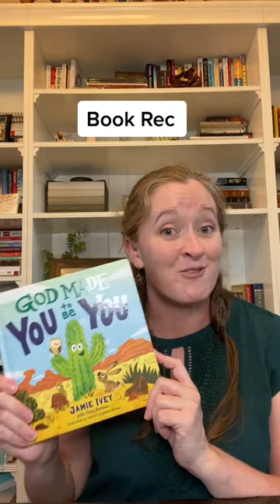Only You can be You by Jamie Ivey and Tama Fortner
This precious board book is a great addition to your family library. You follow an adorable cactus as he struggles with how God made him. It has such a sweet message for little ears. Happy Reading.